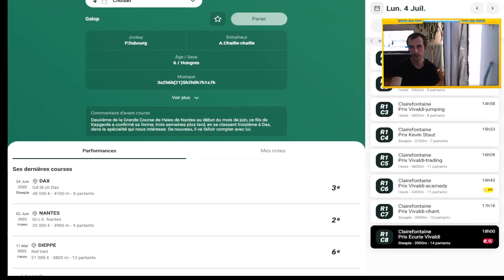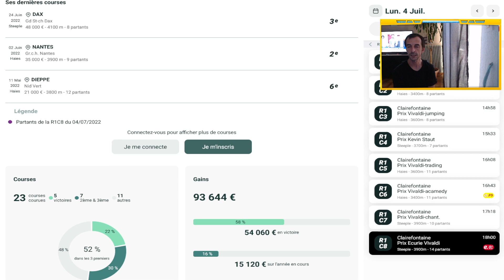DERNIERE MINUTE QUINTE+ DU JOUR LUNDI 4 JUILLET 2022 R1C8 CLAIREFONTAINE 18H00 STEEPLE 3900M PMU